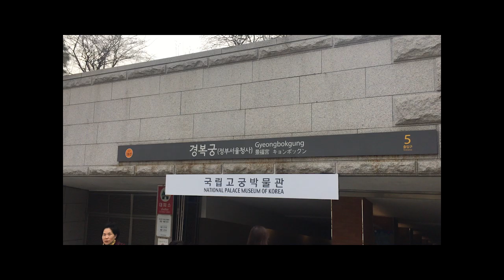ENG | 서울대 X 외국인 친구들과 경복궁에서 한복입고 브이로그!! SNU X Exchange Students at Korean Palace VLOG!!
[🎥] ENG SUB | 서울대 X 외국인 친구들과 경복궁에서 한복입고 하루를 보내기!! SNU X Exchange Students at Korean Palace!! (SNUB 스누비 2019)

하이 가이즈~ 루시 입니다!!
굉장히 오랜만에 일상로그로 돌아왔습니다 ㅎㅎ 친구들과 함께 강북에 있는 경복궁에 가서 재미있는 시간을 보내고 왔어요!! 여러분들은 궁에 가면 어떤 걸 하고 싶나요?

Hi guys~ This is Lucy!!
I haven't uploaded my daily VLOG in awhile sorry :( I went to Gyeongbokgung Palace in Seoul, South Korea with friends and had a wonderful time!! What do you want to do when get to visit the palace?